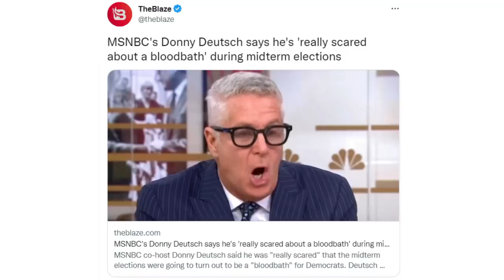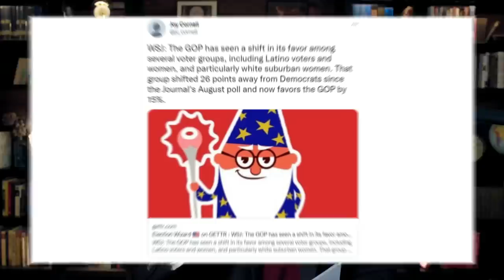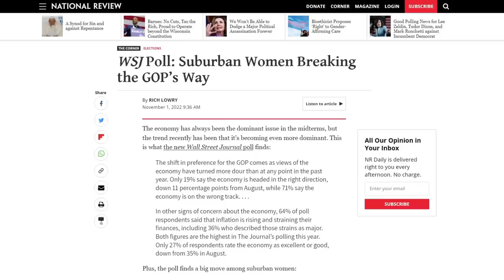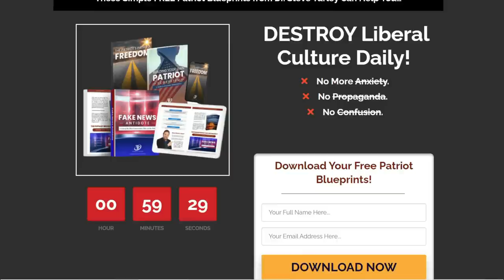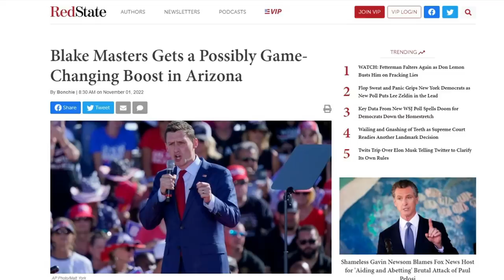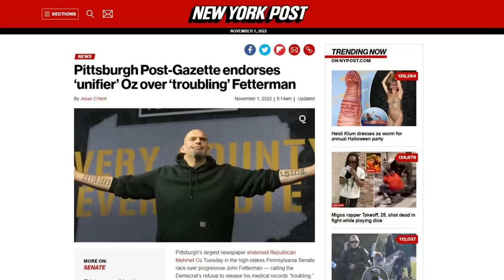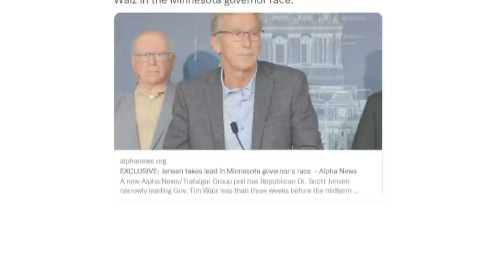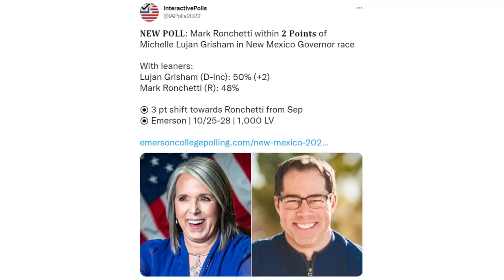A BOMB Just Dropped that Spells DOOM for Democrats!!!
✅ Download Dr. Steve's personal research sources and his list of woke alternatives for FREE
►JOIN US for our EXCLUSIVE LIVE Q&A on Monday at 8 PM by JOINING our Insiders Membership here:
Get your first week FREE!!!